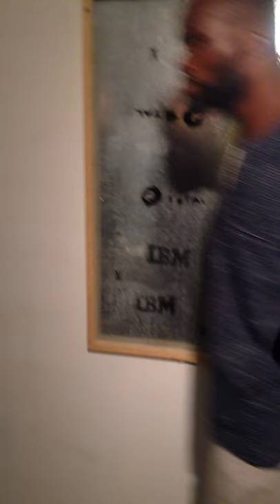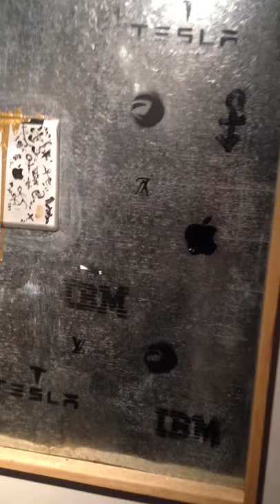JOSEPH AWUAH-DARKO'S SOLO EXHIBITION DUBBED "OUR TREASURE"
Art Exhibition dubbed "OUR TREASURE" Exhibited at KEMPINSKI hotel, Accra-Ghana.
Venue:(Gallery 1957)
Art by JOSEPH AWUAH-DARKO

"The exhibition brings together, in one conversation, what one discerns as the artist's intent for audiences to deliberate on several, taken- for -granted but complex interrelated concepts and practices around capitalism, consumerism, and climate action or inaction." As stated by Dr. Joseph Odura-Frimpong on Joseph Awuah-Darko's Exhibition.